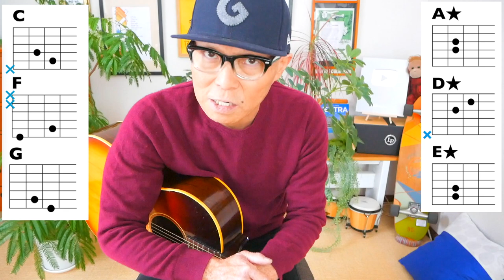【指２本ギター】魔法の絨毯・川崎鷹也 / 宇宙一かんたんギター教室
・初心者Ver 2:12　・かっこいいVer  13:38